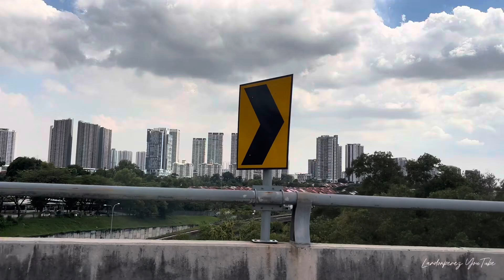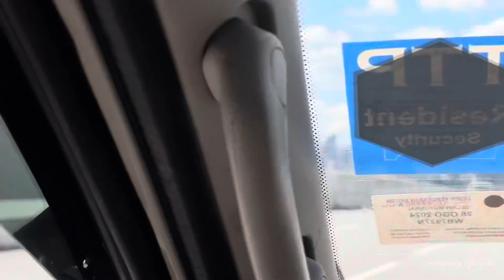Short Trip To Genting Highland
Salam Kembali Guysssss. Okay pada video kali ini kita akan berkongsi pengalaman kita menuju ke Genting Highland. Jom kita saksikan. Lets GOOO!!!